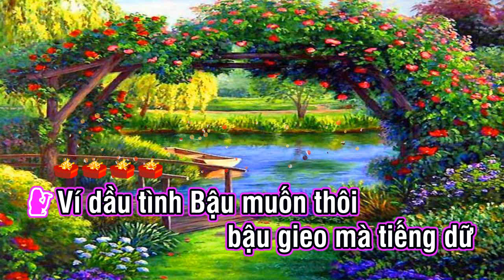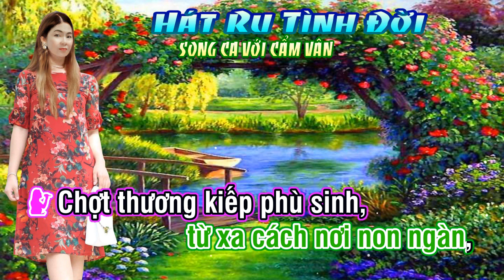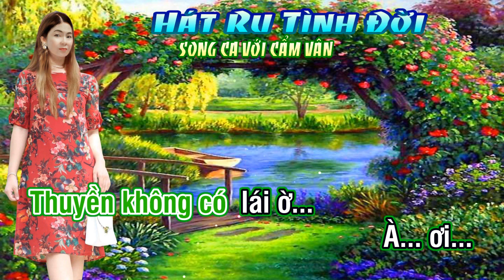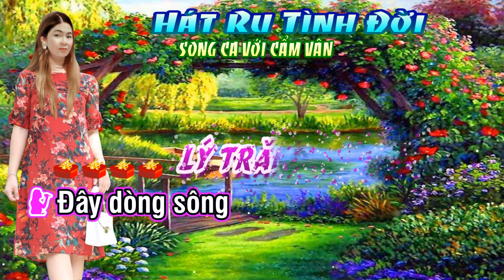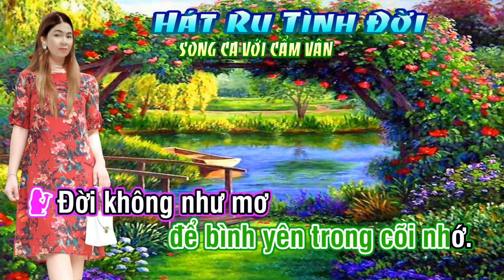KARAOKE TC HÁT RU TÌNH ĐỜI THIẾU KÉP SONG CA VỚI CẨM VÂN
Tân nhạc: Thanh Sơn
Lời cổ: Lý Bông Dừa
NGUỒN BEAT: NS KHÁNH MY
▶ Các bạn xem video vui lòng để lại nhận xét hoặc yêu cầu mình hát những bài mà các bạn yêu thích, chân thành cảm ơn.